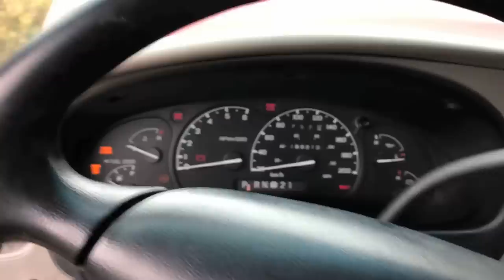NEW Ford Explorer MUDDING 4X4!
The Ford Explorer! We were on Facebook marketplace the night before throwing out lures waiting for bites! Anyways This Ford explorer came up and I figured why not, need a 4x4 for the sloppy muddy season anyways! Man this Ford Explorer rips! Can't wait to jump it!

Justin - @JustinBueckert25
Brad - @BradMc9
Marcus - @MarcusRempel
Emily - @E.ms_95
Jason - @JasonLeBlanc
Matt - @MattMcguire450
Matt - @Trudgehammer
Brett - @BrettHellyer
Billy - @Six.Twenty.Four
Geoff -@ GeoffreyTuer
Jeff - @JeffWhaling
Kassie - @KassieBoone79
Sean - @HTWshine
TEAMLTD - @teamltd
LimeNine - @limenine